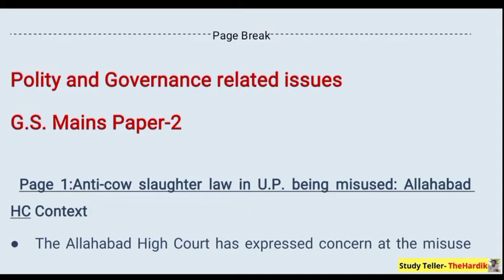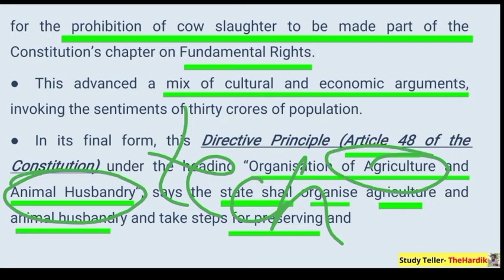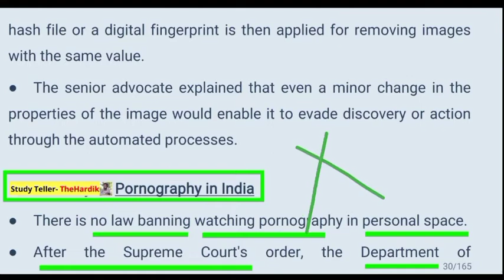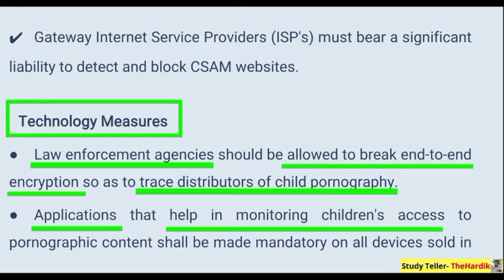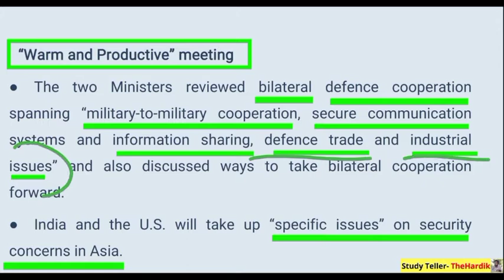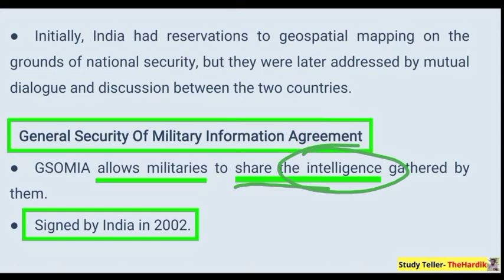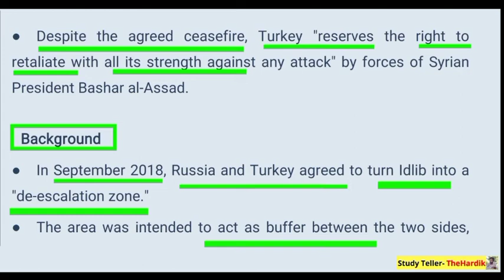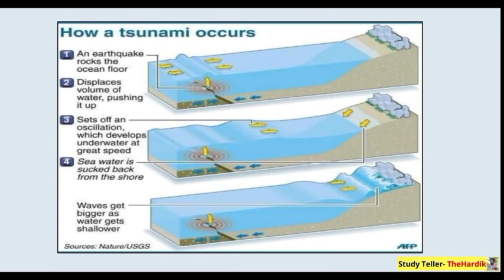🔴The Hindu in gujarati 27 October 2020 the hindu newspaper analysis